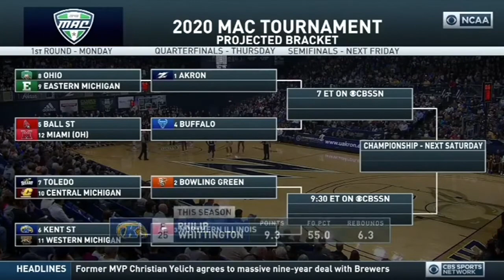Akron v Kent st Mar 6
#20 Xeyrius Williams
22p 12r
7-12 58% FG
3-7 43% 3FG